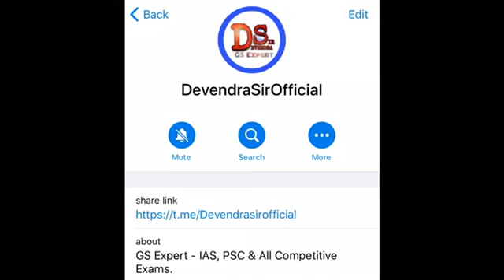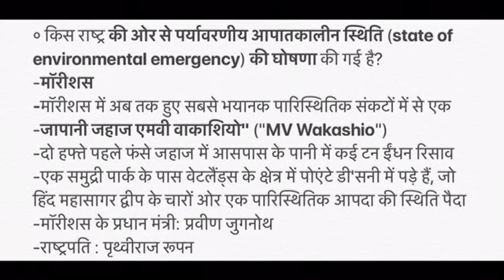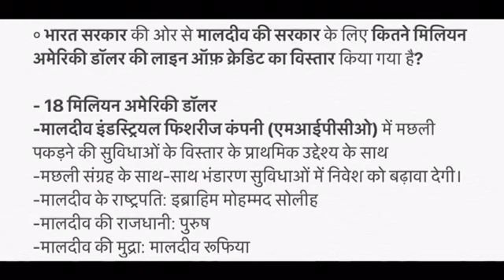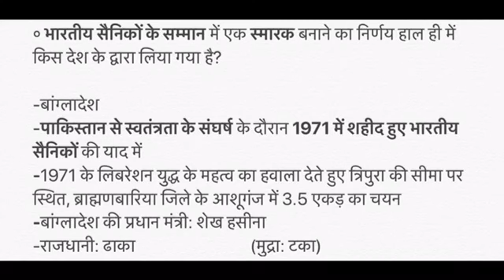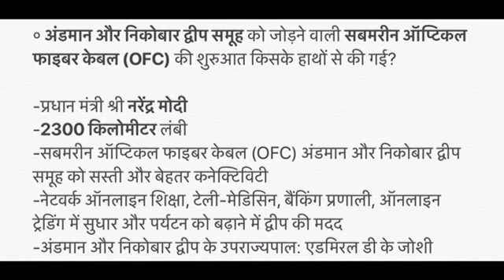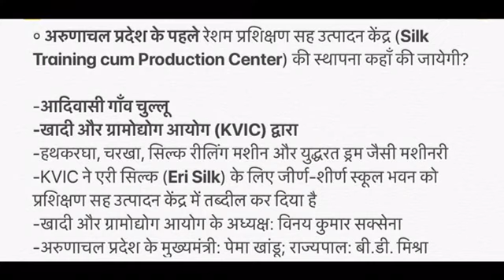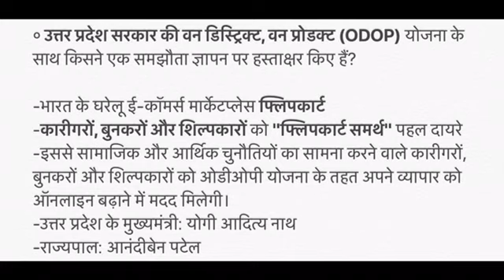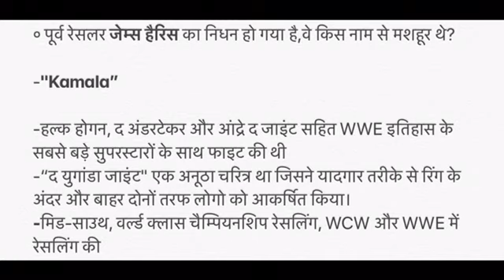11 August 2020 Current Affair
Visit:-

Visit:-